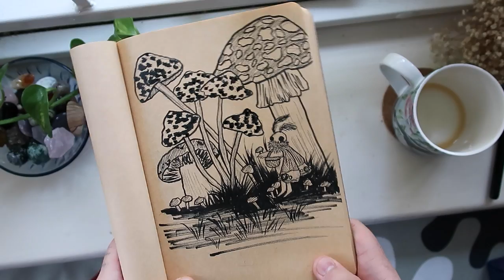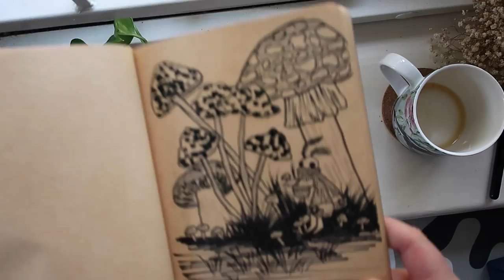drawing a mushroom picking moth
who doesn’t love a lil’ moth man? i was influenced by the fairy colouring books i had growing up and by the lovely @jamiemgreenart whose work is so brilliant i am often pulling this face when i see their work :O this was drawn from a combination of @peachy.doodle and @fiorere october drawing prompt lists and i love it very very much. i think i’m going to explore this type of work more in the future!